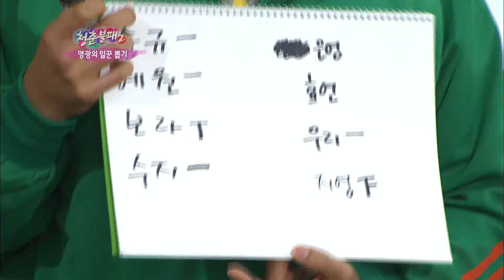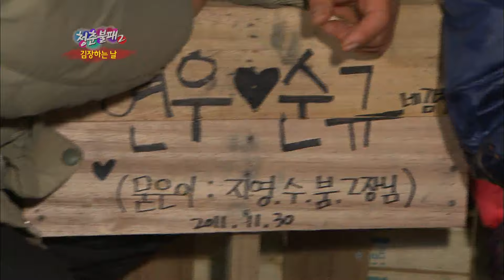Invincible Youth 2 [HD] | 청춘불패 2 [HD] - Ep.6: Kimchi-making Day!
- Ep.6: G8 making Kimchi for Daebudo villagers. Best worker & the oyster hell!